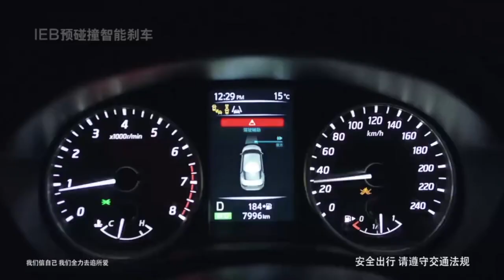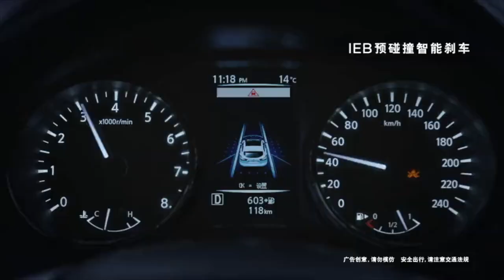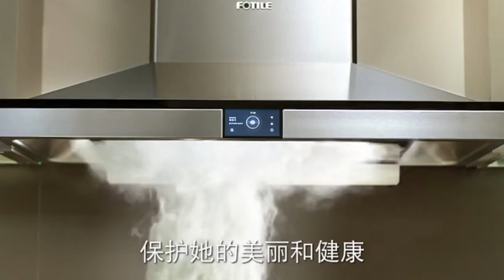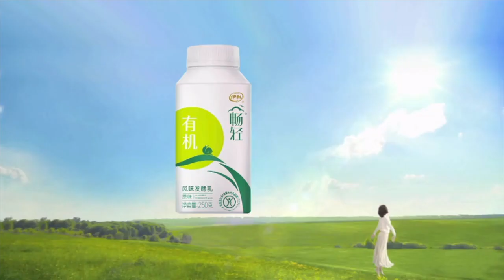Chinese Commercials 2017